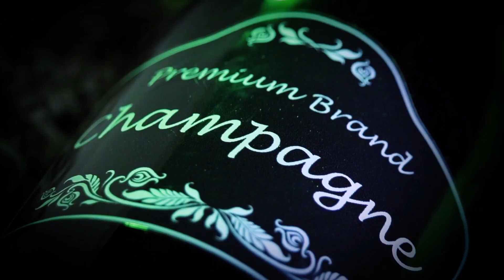Happy New Year 2024!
Raise a toast to 2024 with this champagne-themed video from Luxinar!

Do you want to create high-quality designs on wood and glass or long-lasting bubbles in your champagne glasses? Luxinar’s laser sources can help you achieve your goals.

Our CO2 lasers mark glass by making tiny cracks on the surface. The rough texture this produces can mimic a sandblasted effect for decoration or serve a practical purpose; for example, a laser mark inside the base of a champagne glass can keep the bubbles flowing.

We wish you a sparkling New Year!